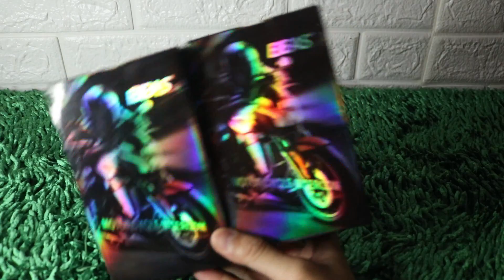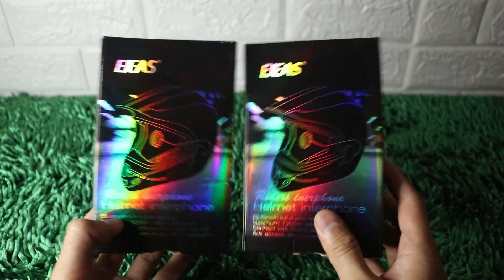UNBOXING & CARA PAIRING INTERCOM EJEAS V6 PRO || VLOG NMAX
Assalamu'alaikum guys
Bagaimana nih kabar kalian semua gess...
semoga sehat selalu yah dan yg sedang sakit semoga cepet sembuh yah aamiin..

TONTON JUGA VIDEO LAIN DAN TUTORIAL NMAX NYA YAH DI VIDEO SAYA GUYS

MOTOR: YAMAHA NMAX 155
GEAR: HERO GOPRO6 & HERO GOPRO8
EDITING: FILMORA PRO
HELM: KBC & KYT VENDETTA 2

HATUR NUHUN..

nmax 2021,
nmax modifikasi,
nmax terbaru,
nmax 2020,
nmax vs pcx,
nmax sepeda,
nmax 2019,
nmax bore up,
nmax abs,
nmax abs 2021,
nmax abu abu,
nmax abs connected 2021,
nmax atau pcx,
nmax abu abu modifikasi,
nmax anti tilang,
motovlog
motovlog indonesia,
motovlog ribut di jalan,
motovlog ketemu dd gemes,
motovlog aerox,
motovlog bandung,
motovlog ditilang polisi
nmax bore up 300cc,
nmax bekas,
nmax balap,
ivannuri motovlog
ivannuri
ivan nuri motovlog
ban nmax yang bagus,
ban nmax maxxis,
ban nmax 150/70,
ban nmax 140/70,
ban nmax pirelli angel scooter,
ban nmax michelin,
ban nmax zeneos milano,
nmax connected,
nmax custom,
nmax ceper,
nmax connected non abs,
nmax custom 2021,
nmax connected 2021,
nmax carbon,
nmax connected abs 2021,
cc nmax,
cc nmax 2021,
cc nmax 2020,
cc nmax 2017,
cc nmax 2019,
berapa cc nmax,
naikin cc nmax,
upgrade cc nmax,
nmax drag,
nmax disalvo,
nmax drag indonesia,
nmax drag thailand,
nmax downdraft,
nmax distarter tidak nyala,
nmax drag bali,
nmax double disc depan,
nmax vs d'tracker,
sepeda nmax ditilang,
dmex android nmax,
nmax ecu juken 5,
nmax elegan,
nmax error 1,
nmax ecu aracer,
nmax exhaust,
nmax exhaust sound,
nmax europe,
nmax error 42,
pcx e nmax,
comparação pcx e nmax,
comparativo nmax e adv,
nmax ffa,
nmax ffa bali,
nmax facelift,
nmax full carbon,
nmax full kirian,
nmax full modifikasi,
nmax ferrari,
nmax freestyle,
trip f nmax 2020,
trip f nmax,
f/eco nmax,
f i cleaning nmax,
nmax gredek,
nmax gak bisa distarter,
nmax gajah sora,
nmax gredek tarikan awal,
nmax grey,
nmax grand,
nmax ganti piston r15,
nmax ganteng,
g ren mags nmax v1,
nmax v2 yss g series,
nmax v1 yss g series,
nmax yss g series,
nmax yss g sport,
green nmax,
nmax 2020 yss g series,
nmax yss g series review,
nmax hedon,
nmax hitam,
nmax hitam doff,
nmax hitam doff modif,
nmax hitam glossy,
nmax hedon bali,
nmax hijau,
nmax hitam 2021,
nmax km/h,
cool modification nmax h. sanusi,
nmax indonesia,
nmax iron man 2020,
nmax irit,
nmax indikator oli kedip,
nmax ijo tosca,
nmax iwanbanaran,
nmax icon gray 2021,
nmax irit atau boros,
nmax jari jari,
nmax jari jari 17,
nmax jari jari 14,
nmax jetski,
nmax juken 5,
nmax jadi jetski,
nmax jari jari ring 14,
nmax jahat,
ring mio j nmax,
j costa nmax 155,
xmax j costa,
nmax knalpot racing,
nmax ke mekkah,
nmax kirian,
nmax kw,
nmax kuning,
nmax kecil,
nmax knalpot r9,
nmax kontes,
x race nmax,
knalpot x race nmax,
x ride new nmax,
nmax lama,
nmax lama vs nmax baru,
nmax limited edition 2021,
nmax lowrider,
nmax liaran,
nmax lampu alis,
nmax lama modif,
nmax lagi,
indikator km/l nmax,
km/l max,
baut l nmax,
nmax motovlog,
nmax modif simple,
nmax merah,
nmax modifikasi 2021,
nmax merah doff,
nmax modif touring,
nmax modifikasi 2020,
rack m nmax,
1.5 m nmax,
m slaz vs nmax,
nmax new,
nmax non abs 2021,
nmax non abs,
nmax new modif,
nmax new 2021,
nmax new modifikasi,
nmax non abs 2020,
nmax ngebul tipis,
nmax predator 2021,
nmax modif,
nmax old,
nmax old vs new,
nmax old modifikasi,
nmax orange,
nmax onthel,
nmax old 2021,
nmax otomotif tv,
nmax oren,
oli nmax,
oli nmax yang bagus,
oli nmax berkedip,
oli nmax 2020,
oli nmax terbaik,
oli nmax kedap kedip,
oli nmax berkurang,
oli nmax 2021,
nmax predator,
nmax putih,
nmax petronas,
nmax putih modifikasi,
nmax porting,
nmax putih 2021,
nmax proper,
dp nmax 2021,
dp nmax,
dp nmax abs 2020,
dp nmax 2019,
dp nmax abs 2021,
harga dp nmax 2021,
dp yamaha nmax 2021,
nmax 2020 dp and monthly,
nmax quartararo,
nmax quora,
nmax quick throttle,
quad lock nmax,
nmax domino quick throttle,
quick shifter nmax,
radiator qtt nmax,
nmax racing,
nmax road race,
nmax racing look,
nmax ridwan hanif,
nmax ring 17,
nmax ring 14,
nmax review,
nmax roda 3,
nmax vs fiz r,
nmax vs vixion r,
nmax vs vega r,
nmax silver 2021,
nmax silver,
nmax sunmori,
nmax standar 2021,
nmax silver modifikasi,
nmax standar porting,
nmax suara kasar,
corsa cross s nmax,
nmax vs lexi s,
all new nmax s abs,
nmax vs aerox s,
nmax terbaru 2021,
nmax touring,
nmax trondol,
nmax thailand,